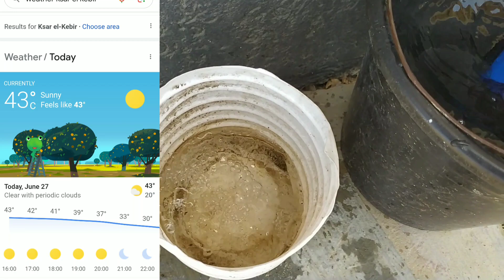إرحموا من في لأرض يرحمكم من في السماء